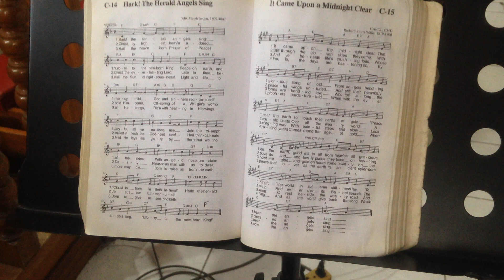Candid video: Three Singing Catholic Nuns rehearsing a song video by Boni Escoda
video by: Jose Maria Bonifacio M. Escoda at Nativity of the Lord Parish  Cubao ,Quezon City January 7 2013
after 8AM morning mass